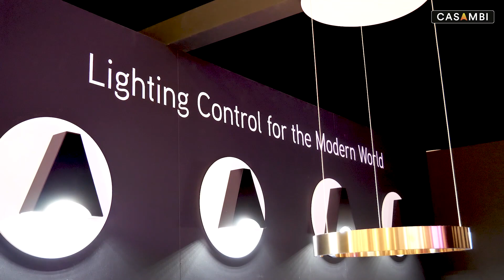Casambi's ecosystem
Casambi has proven it is the market's leading wireless lighting control platform.